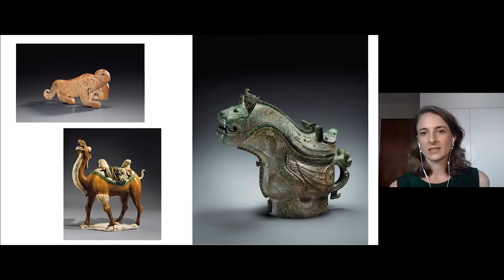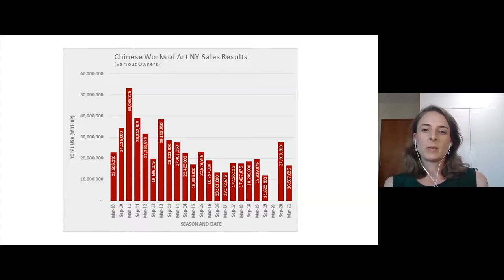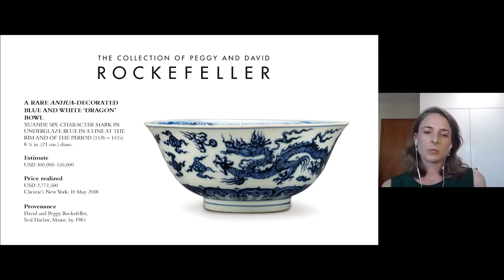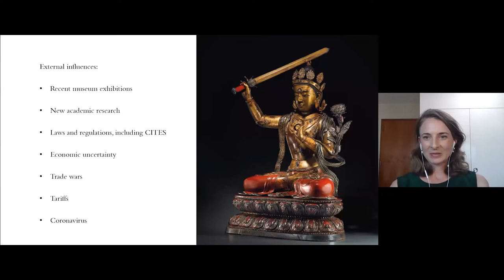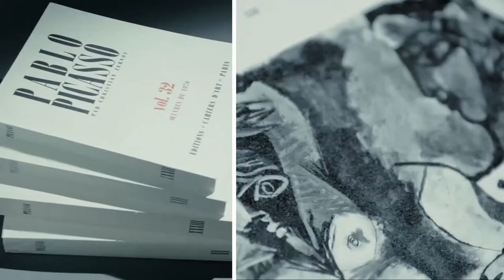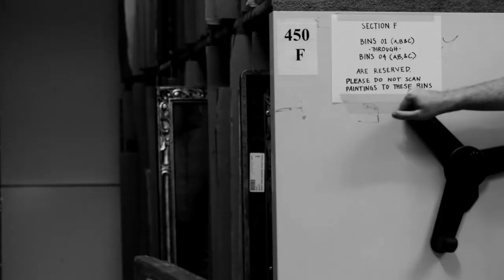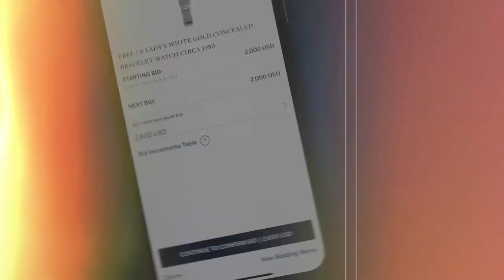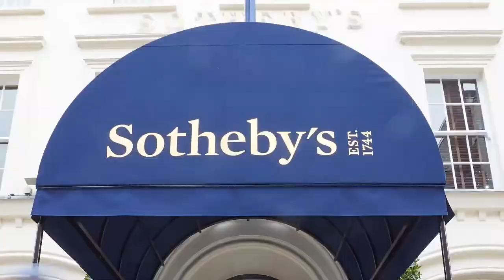Study Day: The Art Market (Panel Discussion)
A panel discussion focused on The Art Market from The Asian Art Ecosystem: An Online Study Day in celebration of Dr Heather Elgood MBE.

Featuring:
Edward Gibbs (Sothebys, London)
Olivia Hamilton (Christie's, New York)
Moderated by Dr Malcolm McNeill